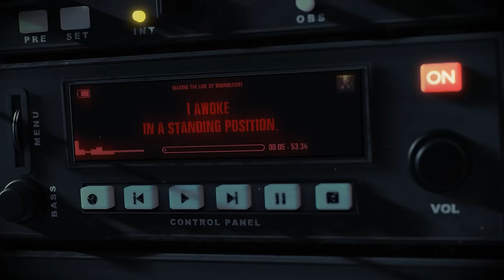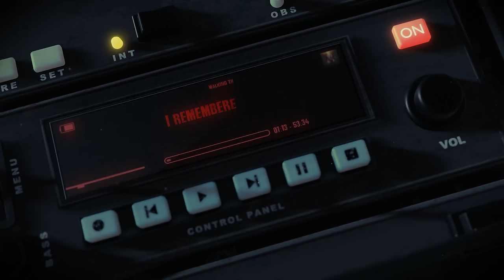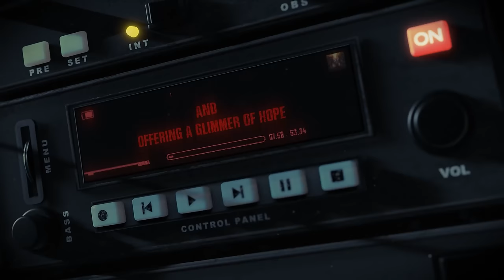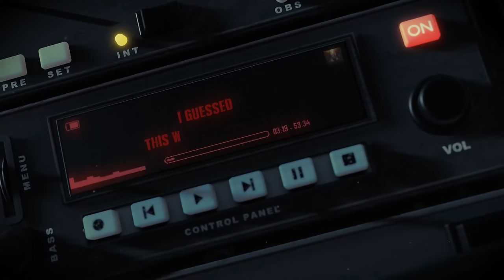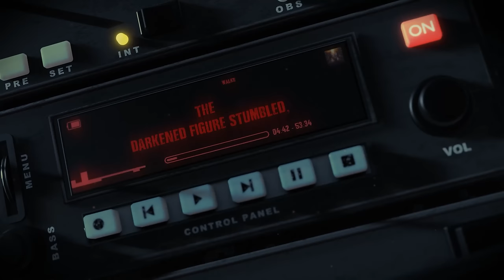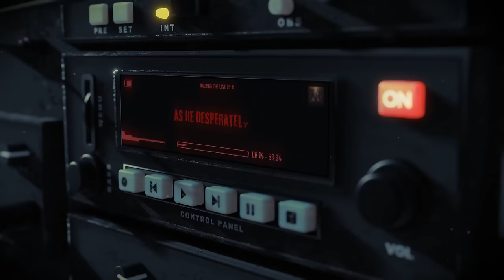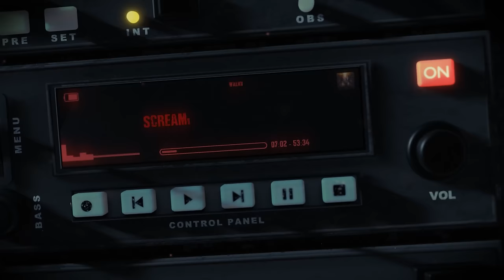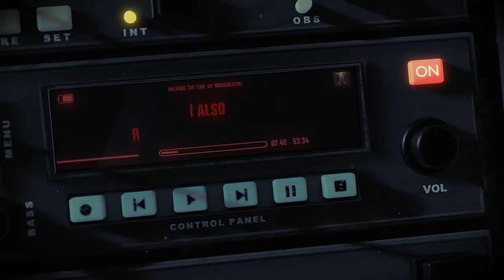These Are The Rules to Follow to Survive The Line | Scary Stories from The Internet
This creepypasta scary story is from the creepypasta website, written by Woundlicker, make sure to check out the original story and support the author.

Special thanks to @RomNex and @DusklightRadio for joining me in this.

00:00 Intro
00:17 These Are The Rules to Follow to Survive The Line
53:34 My Thoughts